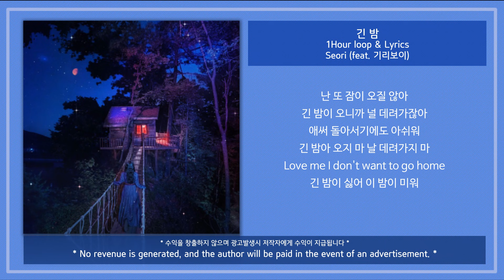1시간 | 가사 | 긴 밤 Seori (서리) (feat. 기리보이) | 1hour & lyrics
긴 밤 Seori (서리) (feat. 기리보이) 1시간 가사입니다

수익을 창출하지 않으며 광고발생시 저작자에게 수익이 지급됩니다.